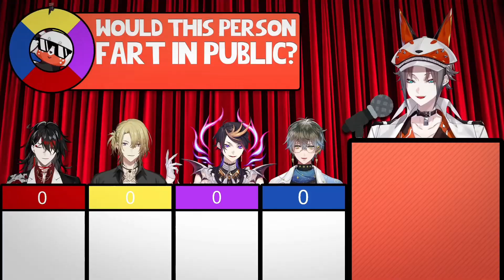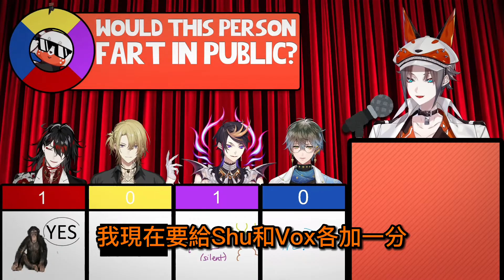【彩虹社中字】Boss到底會不會在公眾場所放屁?【NIJISANJI EN | Luxiem】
🍚謝謝Boss我又學懂了一個新的Twitch表情(´・_・`) POG